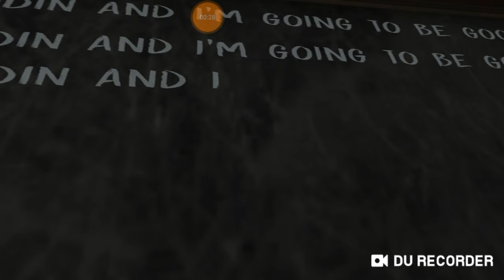Suster nya galau ni(the evil nun)